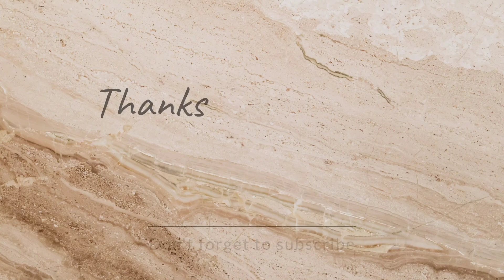LUNCH TIME SARAP NG PINOYFOOD